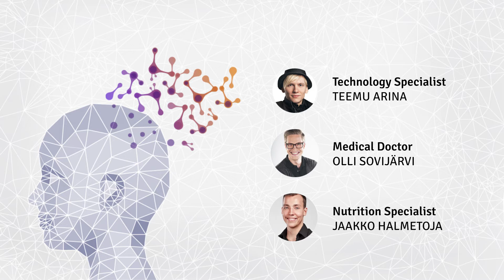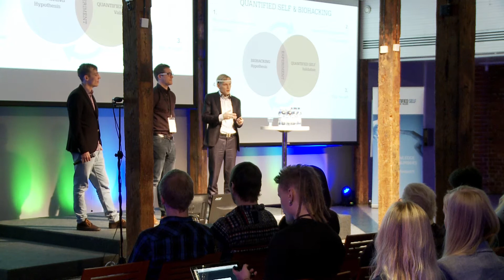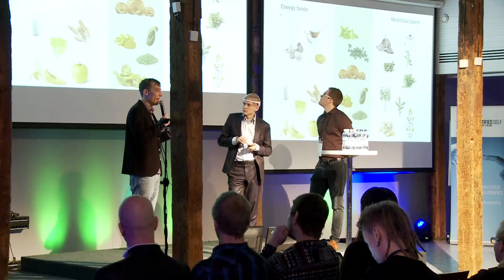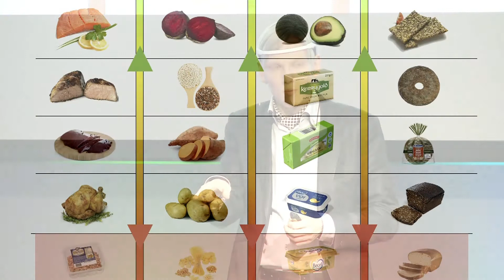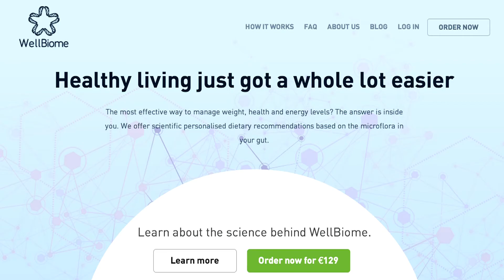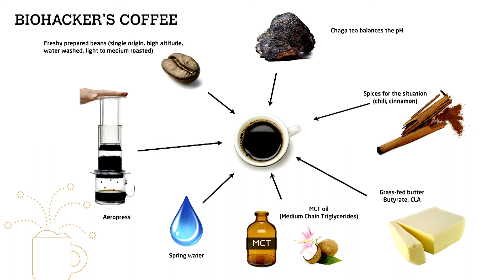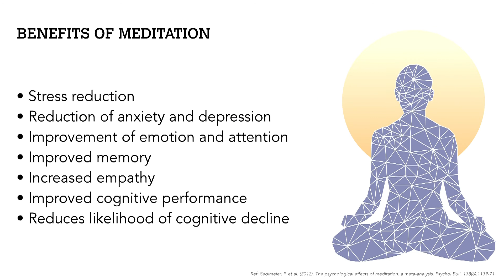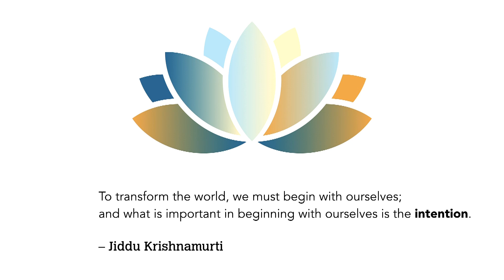Biohacker’s Handbook: Teemu Arina, Olli Sovijärvi & Jaakko Halmetoja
Teemu Arina - Biohacker & Tech Entrepreneur
Author @ Biohacker's Handbook, Co-founder of Quantified Self & Biohacking Finland, CEO of Meetin.gs

Olli Sovijärvi - Medical Doctor
Author @ Biohacker's Handbook, Licensed General Practitioner at Helsinki Antioxidant Clinic

Jaakko Halmetoja - Nutrition Specialist
Author @ Biohacker's Handbook, Professional Speaker, Independent Wellness Entrepreneur